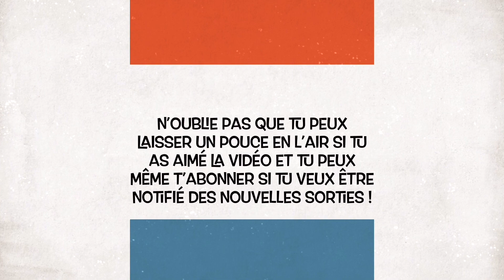Énigme 140 - Calcul d’une expression sans calculatrice !